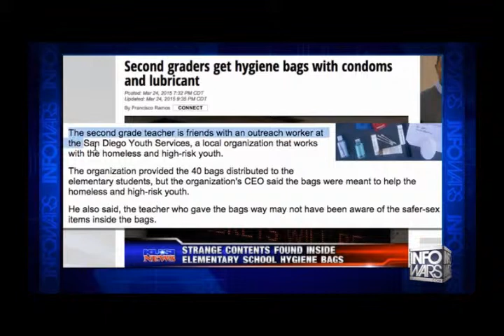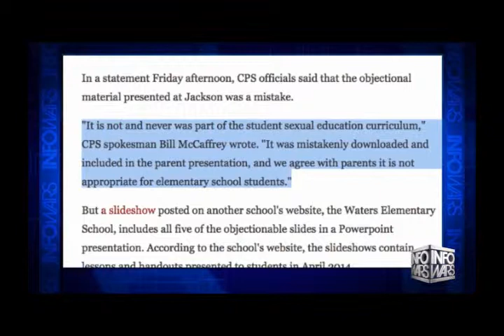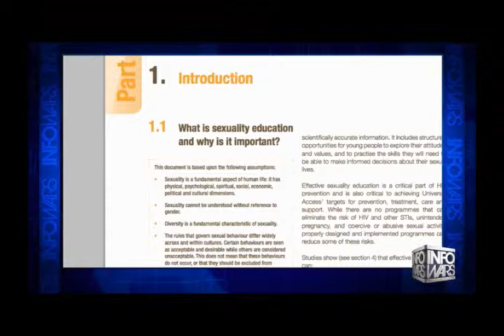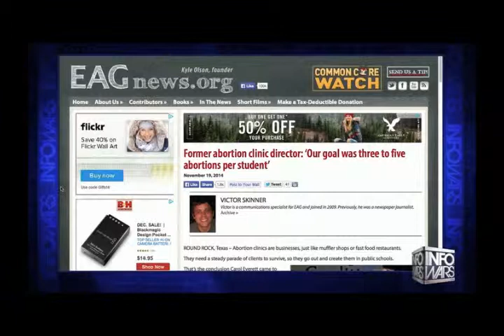School gives Second graders goodie bag with condoms and lubricants